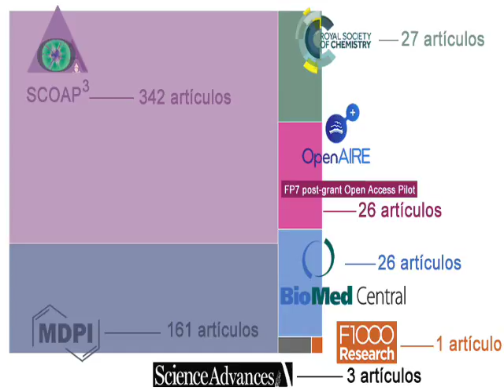Programa CSIC de apoyo a la publicación en Acceso Abierto 2016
El Consejo Superior de Investigaciones Científicas (CSIC) ha estado apoyando la publicación de artículos científicos por su comunidad institucional desde 2008. En la mayor parte de los casos, los acuerdos institucionales con los editores cubren la totalidad o una parte de las cuotas de publicación (Article Processing Charges) para las revistas 100% de acceso abierto y en menor medida, en las llamadas revistas híbridas, es decir, revistas de suscripción con opción para publicar en acceso abierto. En 2016 el CSIC tuvo acuerdos institucionales con Biomed Central (BMC)/SpringerOpen, F1000Research, MDPI, Royal Society of Chemistry (RSC), Science Advances y la iniciativa SCOAP. En 2016 se publicaron en total 560 artículos científicos bajo este programa de apoyo institucional, lo que supuso un incremento del 15% con respecto a 2015. Se observó un ligero aumento en el número de artículos publicados en revistas de la Royal Society of Chemistry bajo este esquema institucional (de 17 en 2015 a 27 en 2016) así como un crecimiento consolidado en las revistas MDPI (en 2016 se publicaron 161 artículos con este editor, 50 más que en 2015). Un incremento parecido se registró bajo la iniciativa internacional SCOAP, que se saldó con un total de 342 artículos CSIC publicados en 2016, unos 40 trabajos más que el año anterior. Por otra parte, los autores CSIC publicaron 26 artículos en revistas de Biomed Central (en 2015 fueron 38), y el nivel de publicación CSIC en los otros dos esquemas institucionales sigue siendo marginal con respecto a F1000Research (con un solo artículo CSIC en 2016) y Science Advances (3 artículos CSIC). A estos datos se pueden sumar 26 artículos CSIC publicados o a punto de ser publicados (pero gestionados el año pasado) que se beneficiaron de las subvenciones del proyecto piloto europeo FP7 Post Grant que cubre las cuotas de publicación de artículos en revistas 100% de acceso abierto y resultado de proyectos FP7 finalizados.